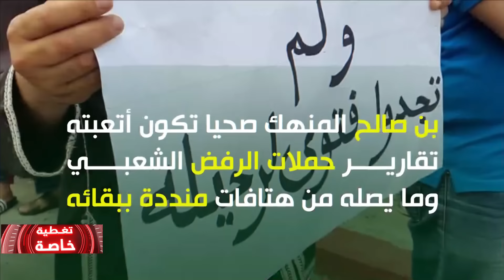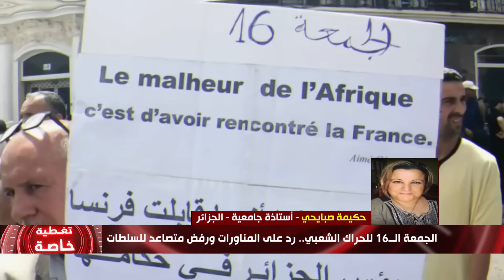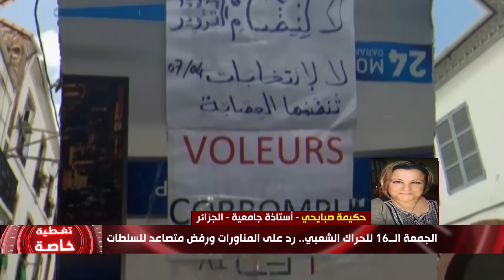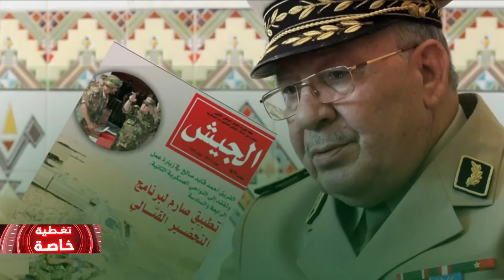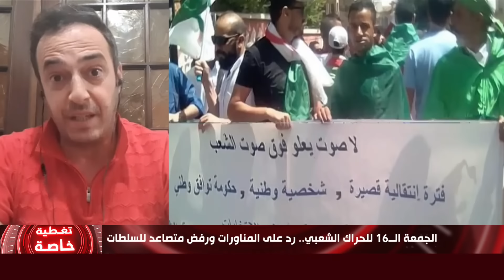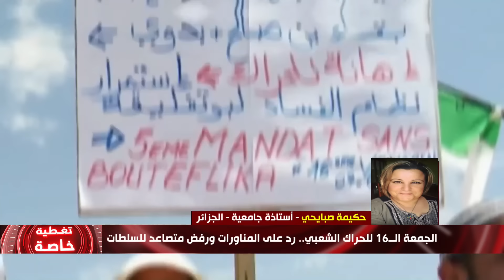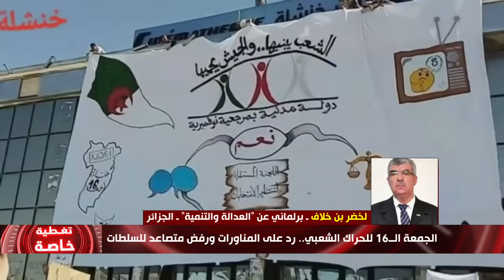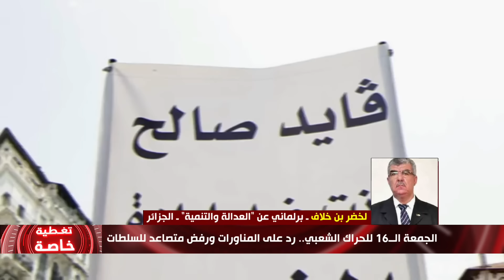الجمعة الـ16 للحراك الشعبي . رد على المناورات ورفض متصاعد للسلطات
ضيوف الحلقة : طارق مراح/حكيمة صبايحي/لخضر بن خلاف/مراد صالحي

حصة من تقديم: جمال الدين طالب